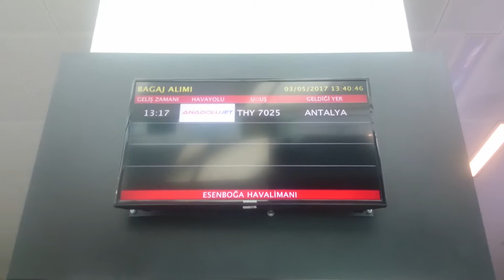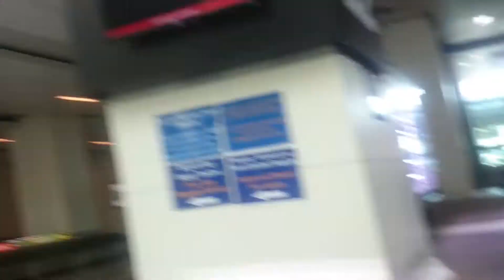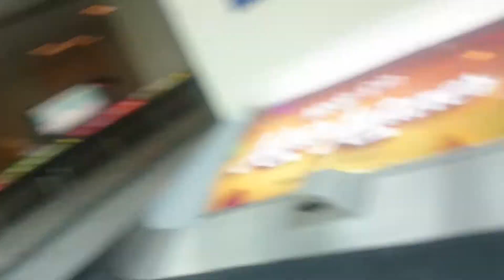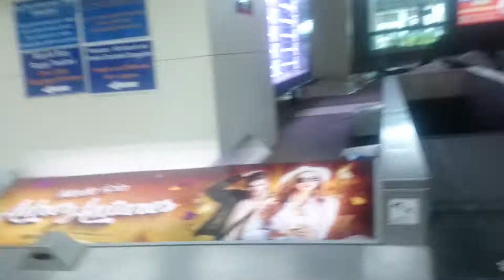Bağaj sayan ben - 2017